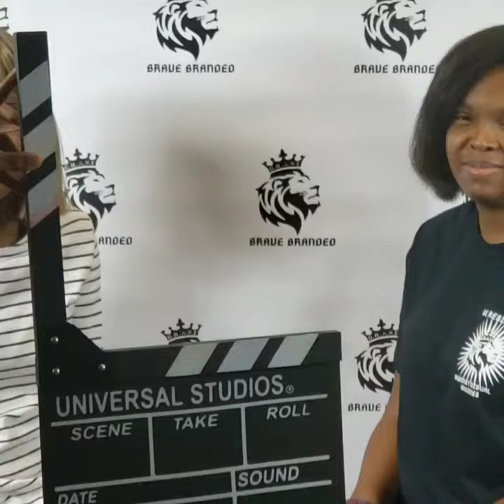Yolanda Durant, Parent of Young Entrepreneur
In this interview Yolanda Durant talks about how she and her son Derrick Prince brought a class project into a real life business and she offers tip on how parents can invest in their children.